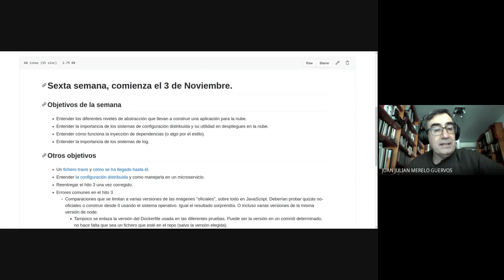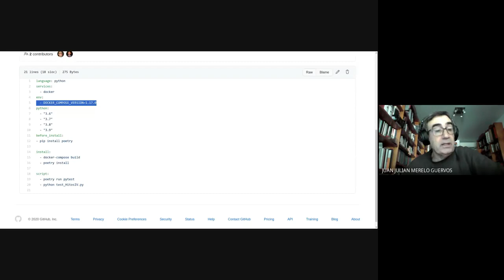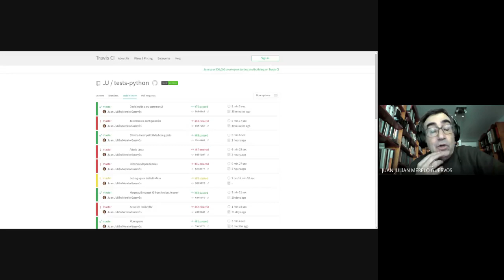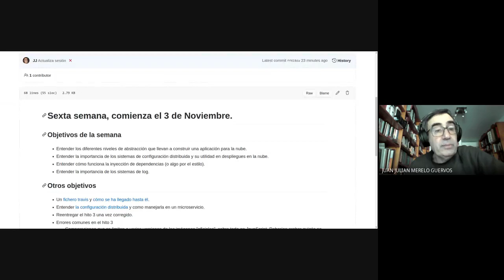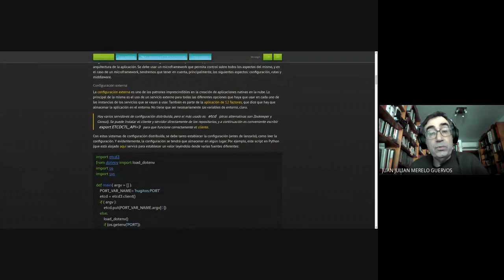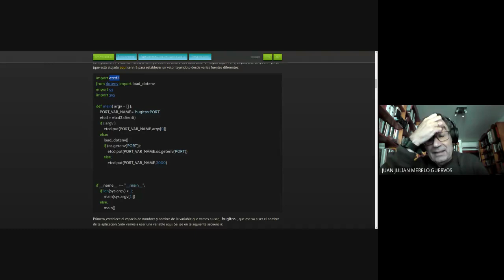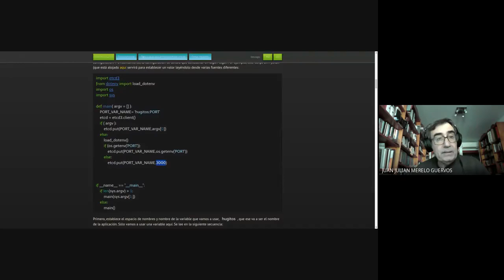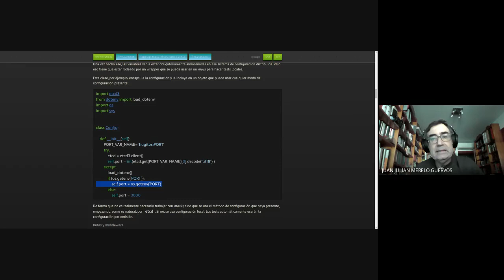Séptima sesión, Infraestructura Virtual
Como se llega a un buen fichero Travis, e introducción al uso de sistemas de configuración distribuida (en este caso usando Python)